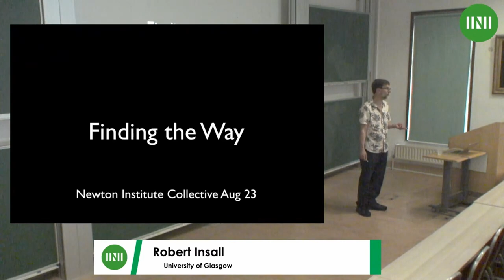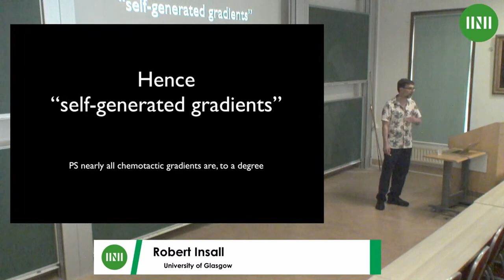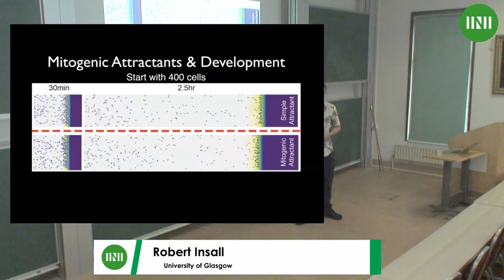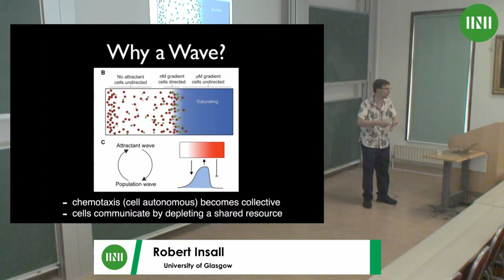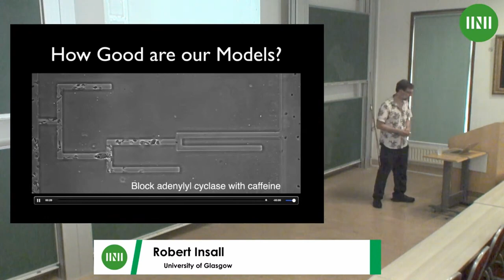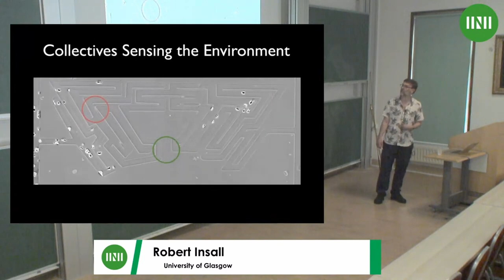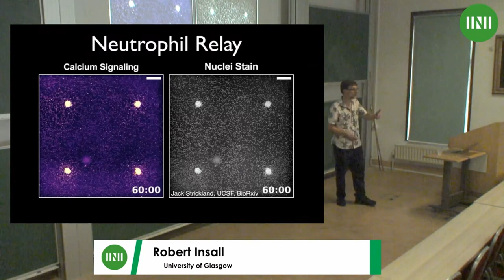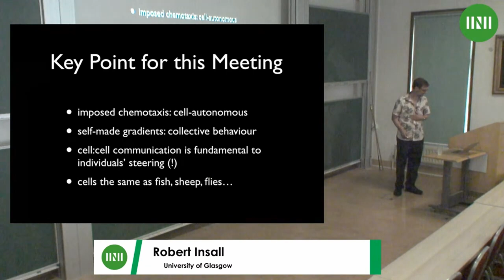Prof. Robert Insall | Self-generated chemotactic gradients and receptor competition in collective...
Speaker(s): Professor Robert Insall (University of Glasgow)

Date: 11 August 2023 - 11:15 to 12:15
Session Title: Self-generated chemotactic gradients and receptor competition in collective migration
Event: [MMVW02] Collective Behaviour